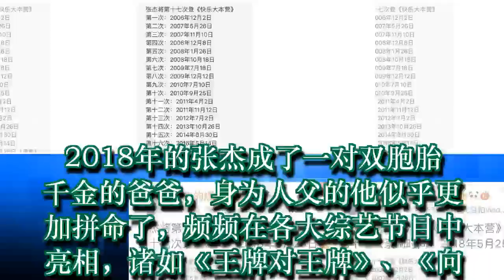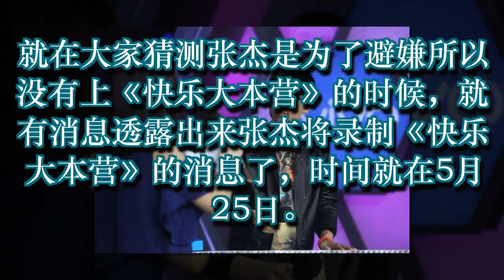张杰又要录《快本》了，遗憾的是熊梓淇、黄晓明的那期取消了？